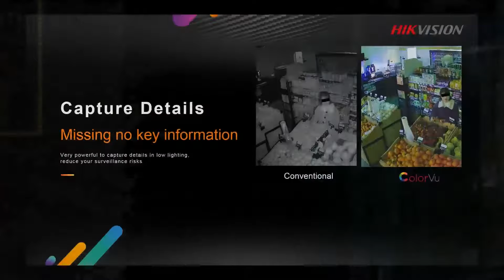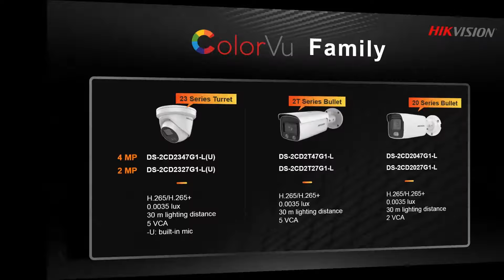Colorvu Promotion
See the color even in darkness. ColorVu Series camera, more details, more secure
(1) Accurate color rendering at night or low-light environments, making details distinctively recognizable to the eye.
(2) Very powerful to capture details in low lighting, missing no key information.